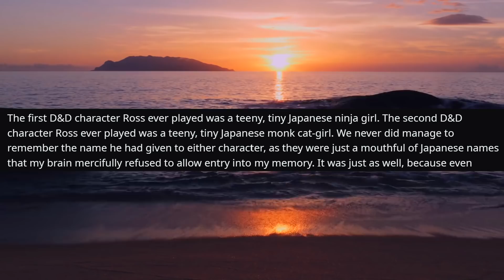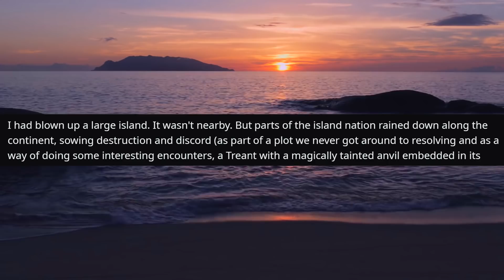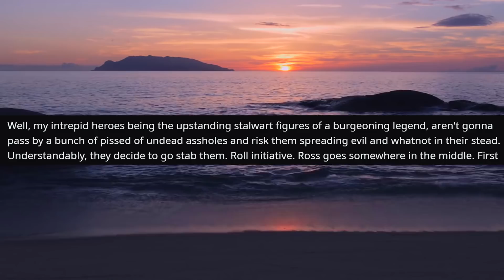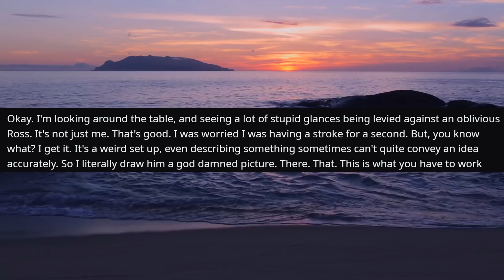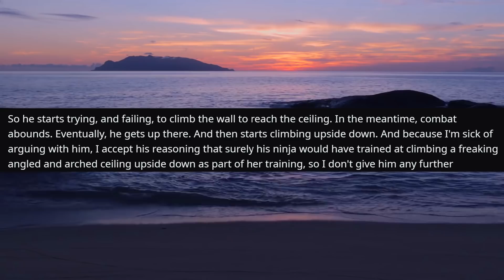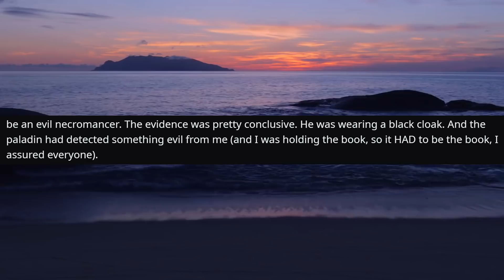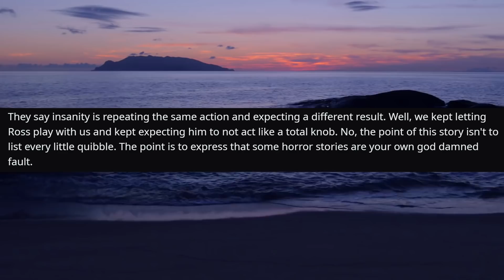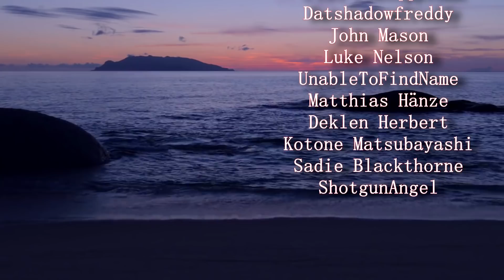Player Is Obsessed With Climbing Walls, OP Gets Salty || D&D Story